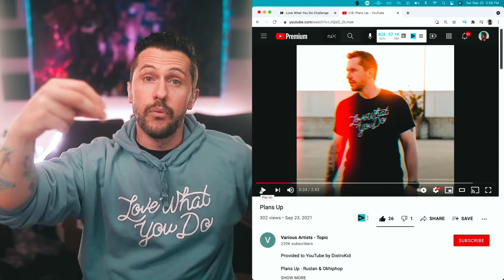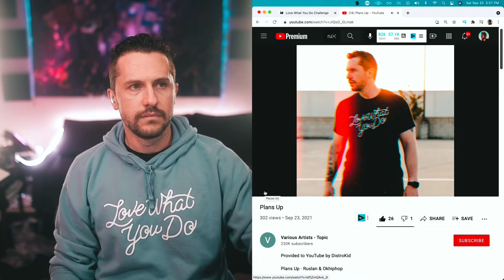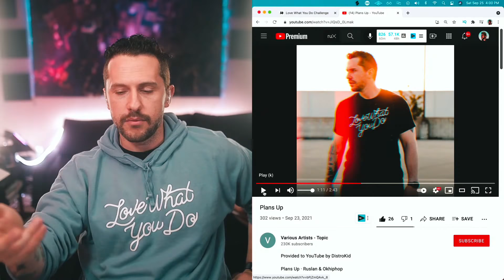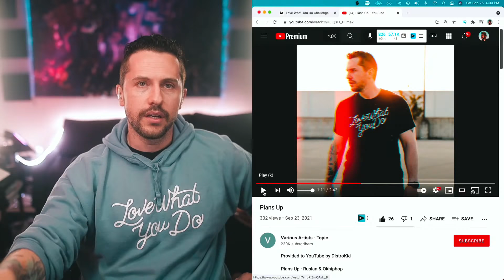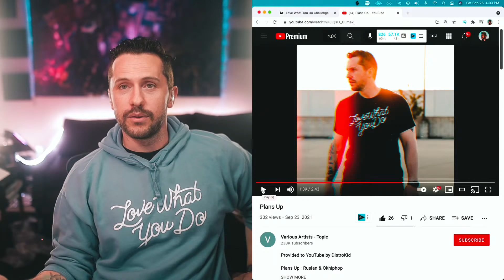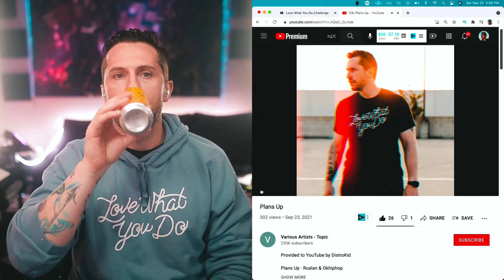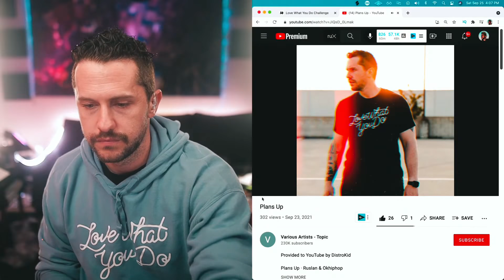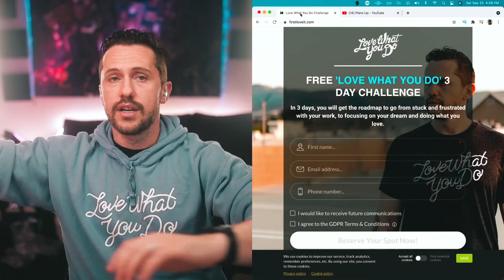Why I Secretly Love The Haters, Ruslan Plans Up Break Down